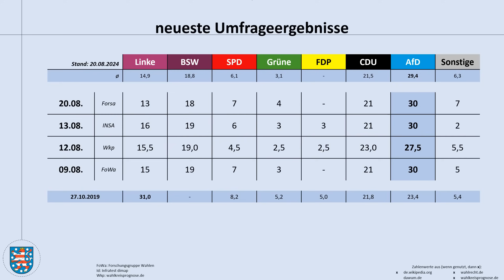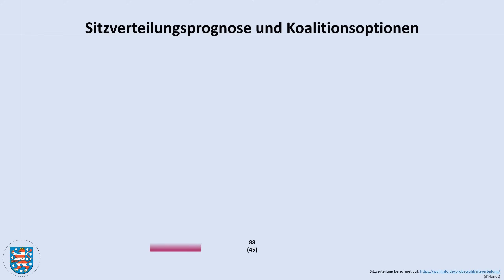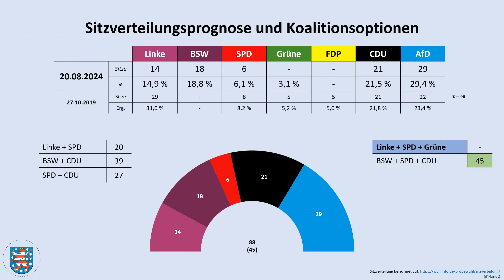Landtagswahl Thüringen 2024: aktuelle Umfragewerte 20.08.2024 (Ramelow; Höcke; Linke; BSW; AfD)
In Thüringen wird es umfragetechnisch eigentlich nie langweilig - so auch jetzt mit einem Blick auf die aktuellen Umfrageergebnisse.